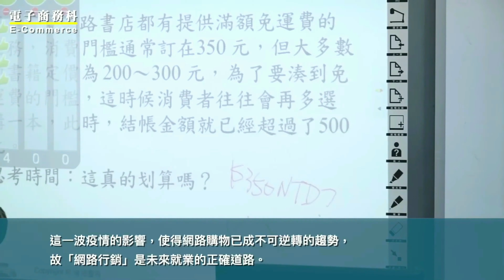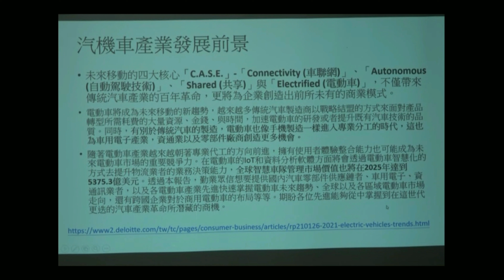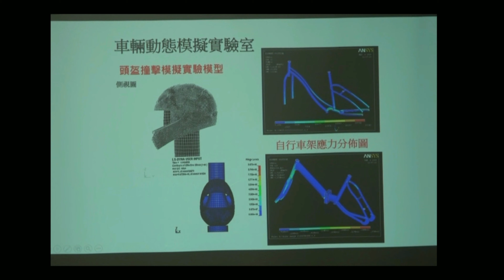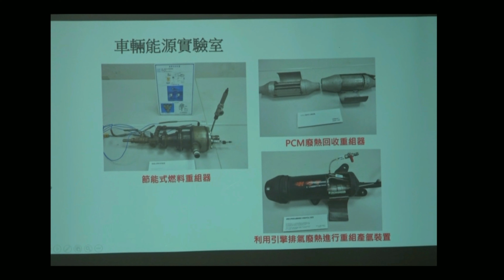崑山科技大學海青班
第41期